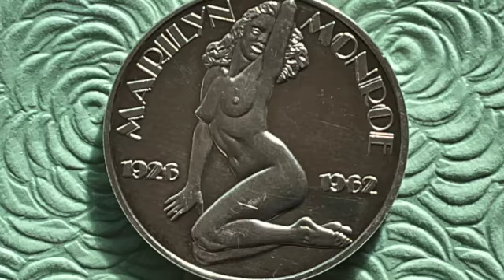SILVER PLAYMATE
Homage to silver and art and beauty.